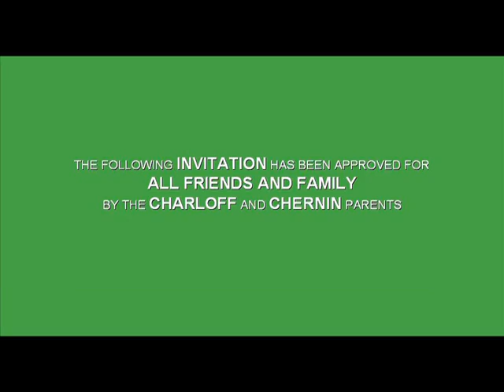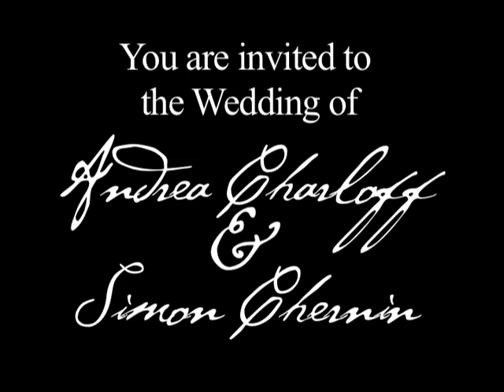Simon & Andrea Wedding Invitation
As a departure from the traditional wedding invitation we decided to make a video using our family and a little hollywood magic!